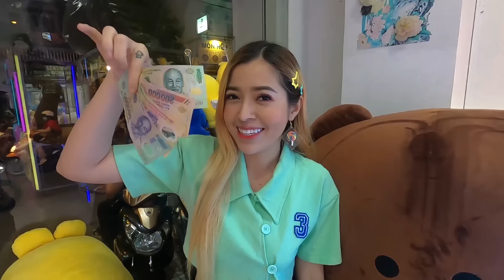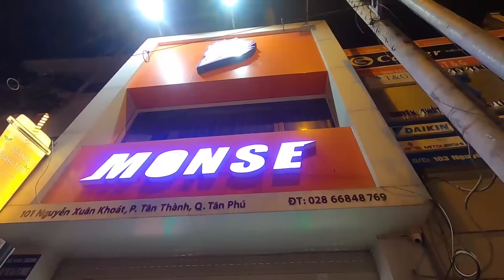Linh Barbie Thử Thách Cầm 1 Triệu Đi Gắp Thú Bông Và Cái Kết Gom Nguyên Bao Thú I Linh Barbie Vlog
💥TikTok Linh Barbie💥 ✅ TikTok Fashion Master ✅ Diễn viên tại Kaya Club ✅
Địa chỉ tiệm Gắp Thú "MONSE" : 101 Nguyễn Xuân Khoát, P. Tân Thành, Q. Tân Phú . Tp.HCM